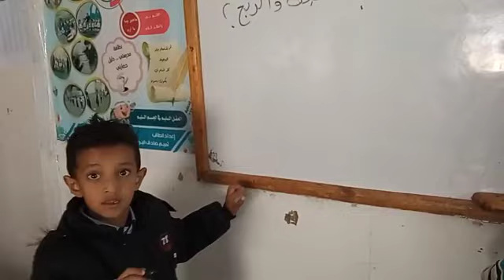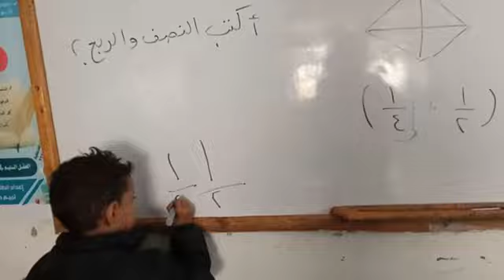استراتيجية الرؤوس المرقمة مع طلاب اول أ مع . أ/وئام الخميسي_ مدارس النموذجية اليمنية فرع التحرير